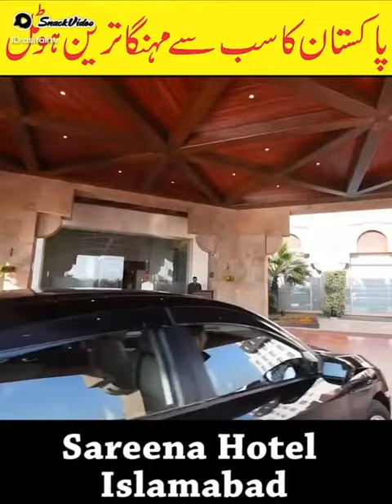PASHTO BEST FANNY TIK TOK VIDEO(5)